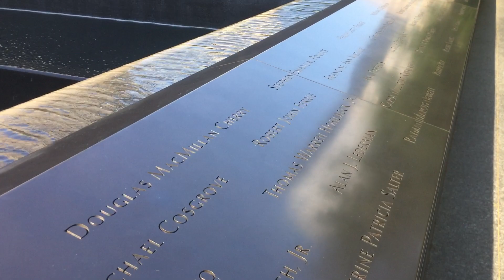NEW-YORK - MÉMORIAL 9/11 (01)